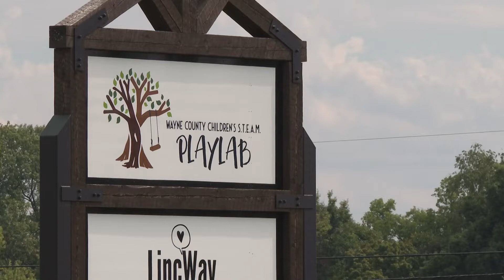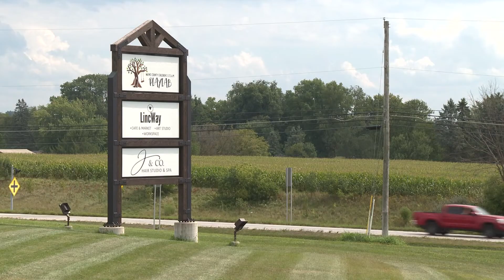New STEAM-based children’s center coming to Wayne County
Lori Colon is the driving force behind the Wayne County Children's S.T.E.A.M. Playlab. It's been a dream for over a decade. And it's personal. A health issue impacting her second son as a toddler meant he had to relearn how to communicate. Experiences at children's science centers in Columbus and Cleveland helped.

"We were able to just, right there, learn together and do these different exhibits together and learn alongside each other,” said Lori Colon, the Founder and CEO Wayne County Children's S.T.E.A.M. Playlab. “And, and so through that we were building relationship and, building just that connection back with my son that we so desperately needed in those moments."

The Playlab will be housed in a brand-new building, backed by the Dallas Steiner family. The 30,000-sq. foot space will be packed with exhibits. An entrance that looks like an Amish barn, an interactive river that leads to a lost city and a 32-foot tall tree serve as a main feature. Computer stations, art studios, a maker space and more, Colon has planned every inch of the space.

"We want them to be able to come and explore, put their hands to it and create and design and, be able to see their dreams come to fruition. Figure out how things work, but something they're really interested in," said Colon.

A hospital, fire department, auto repair shop even a grocery store can be explored. From dinosaurs to outer space, it is an ambitious project. One this new non-profit is ready for.